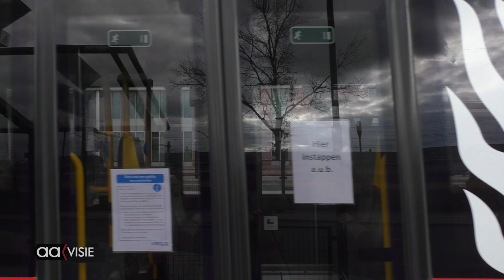Lege treinen, bussen fietsenrekken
Veilig is het wel dankzij Covid-19 in de trein en de bus. Af en aan rijden ze, volgens de dienstregeling. Duidelijk is te zien dat de anti-corona maatregelen serieus worden. Mensen werken thuis.